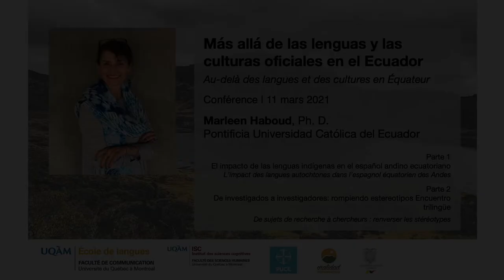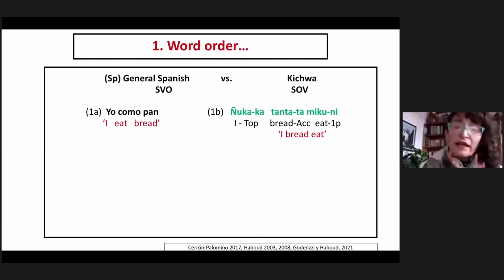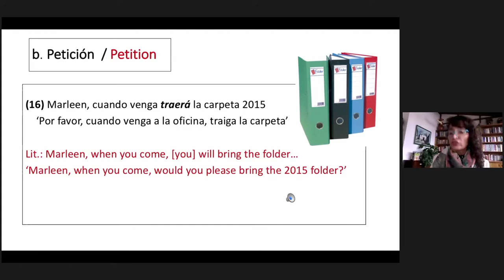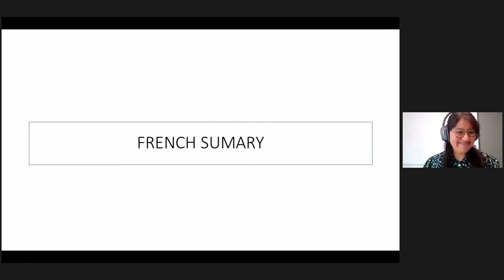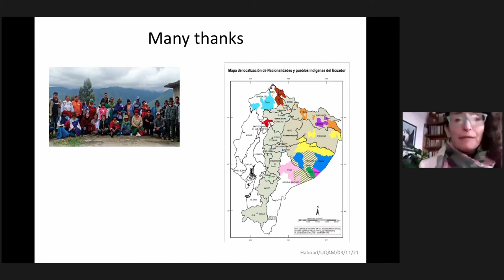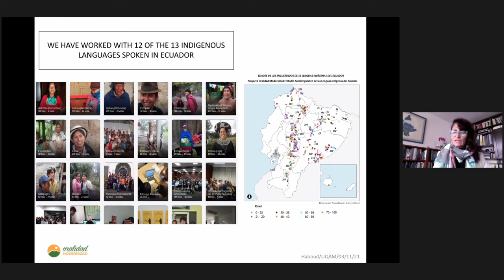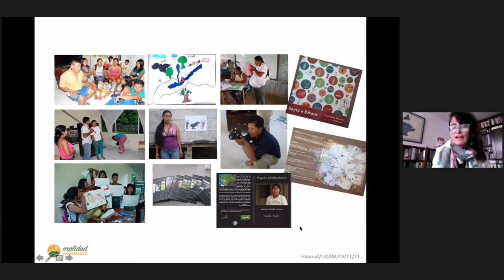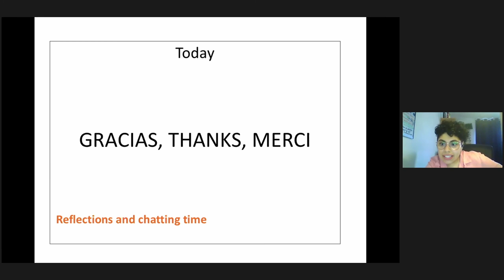Au-delà des langues et des cultures en Équateur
Marleen Haboud, Ph. D.
(Pontificia Universidad Católica del Ecuador)
Partie 1: L'impact des langues autochtones dans l'espagnol équatorien des Andes
Partie 2: De sujets de recherche à chercheurs: renverser les stéréotypes
Rencontre trilingue (français, espagnol, anglais) présentée le 11 mars 2021.